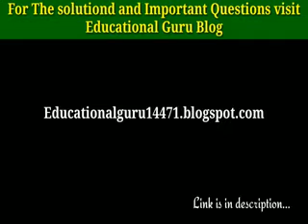The Last Leaf class 9- Full explained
The chapter explained in easy language